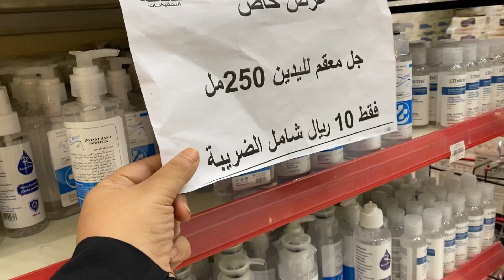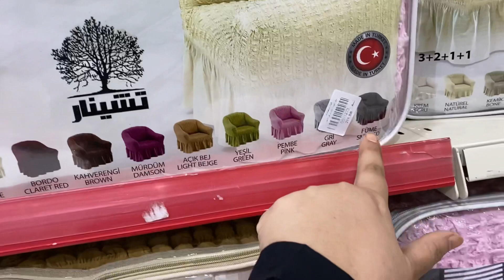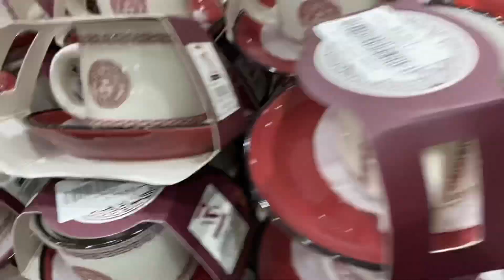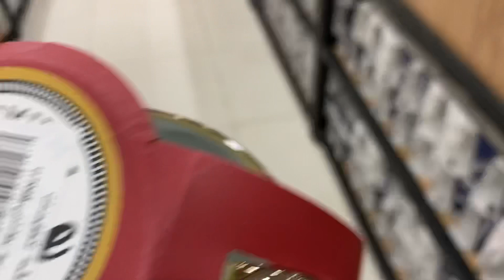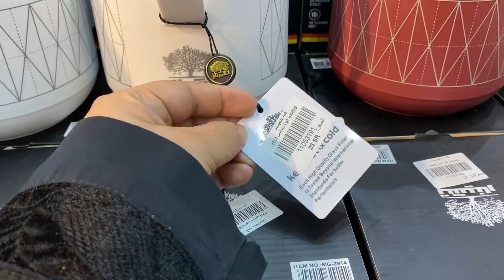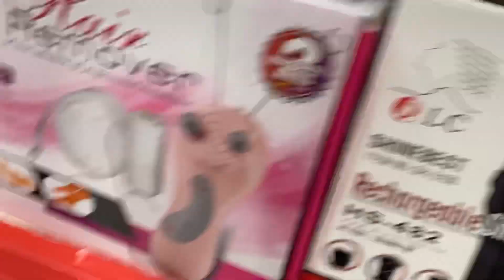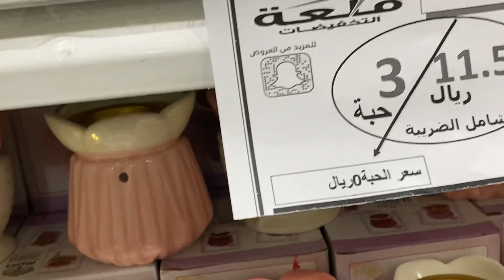بناء_على طلب متابعة أحبها❤️❤️😍 جولة في قلعة_التخفيضات 💳💴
مرحبا بنات طبعا تعرفو إني يهمني أقدم في محتواية أولا
مايناسبني ويناسب طبعا الذوق العام بشكل ترفيهي وجميل
لاكن يهمني أيضا وبقوة تلبية رغباتكم وطلباتكم واللي اخذها بعين الإعتبار
وهذي مو أول مرة عندي ألبي رغبة متابعة أو أكثر
هذا الفيديو تلبية لطلب حبيبتي أم ماريا الزهراني واللي أتشرف
أيضا بمتابعتها 😍
ويارب الفيديو يكون ممتع ومفيد سواء لأهل جدة أو زوارها ❤️❤️💐